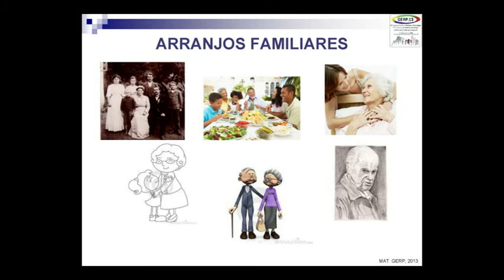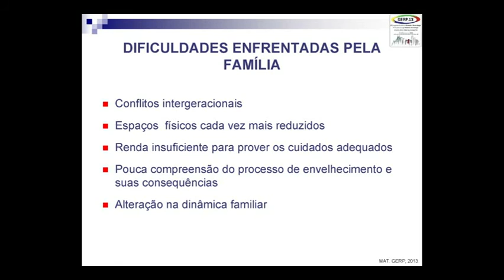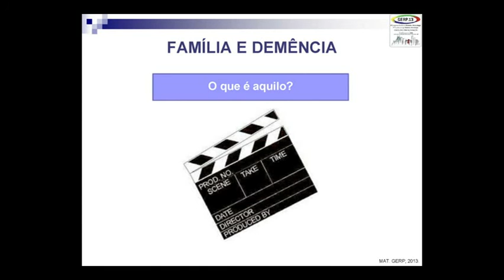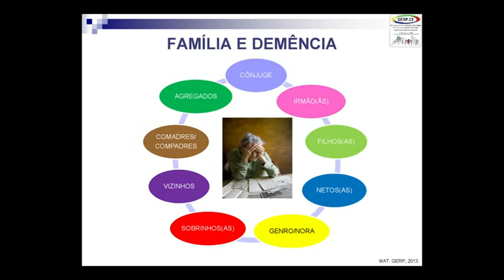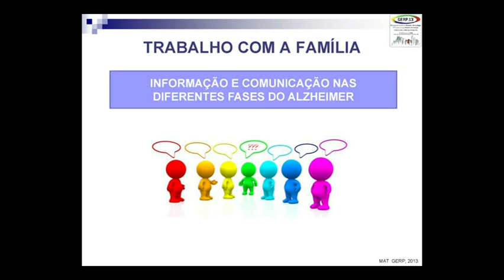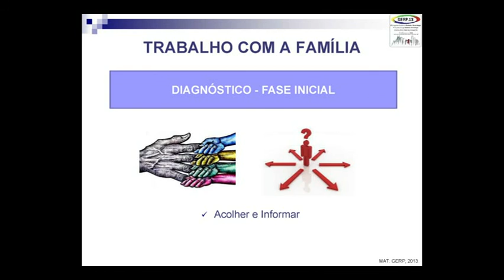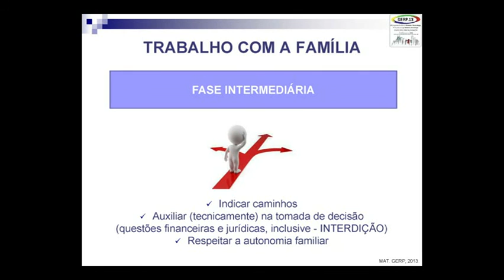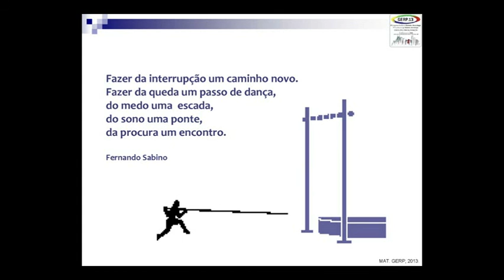Dra. Mônica Andrade Tobias - Alzheimer: abordagem da família.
Alzheimer: abordagem da família.
Com: Dra. Mônica Andrade Tobias